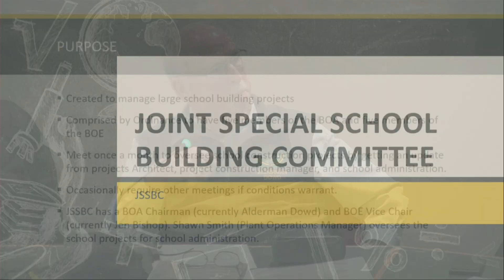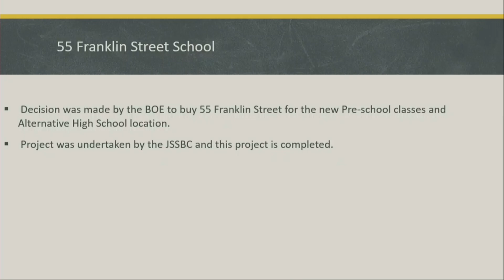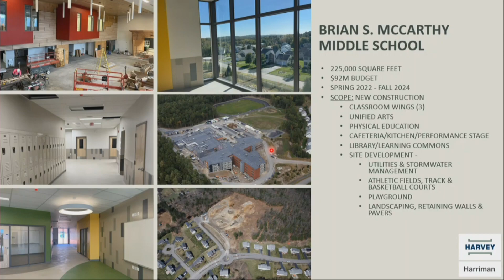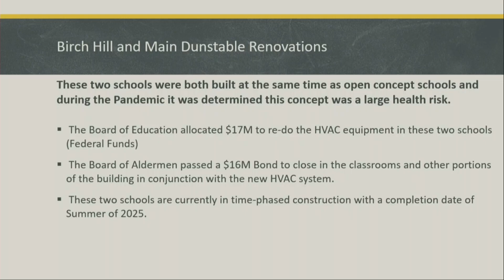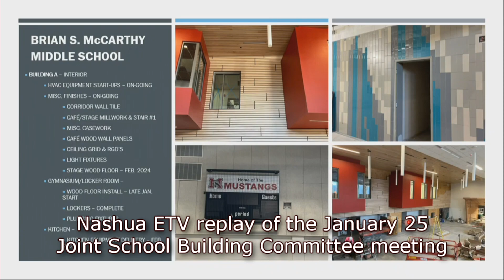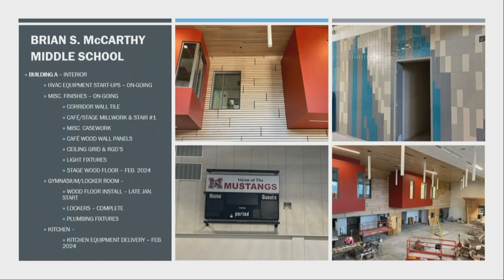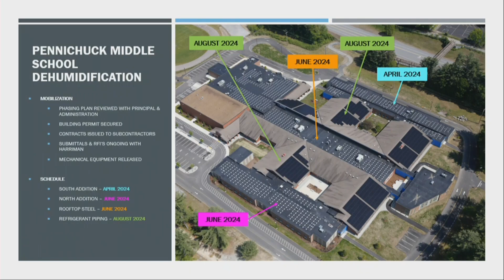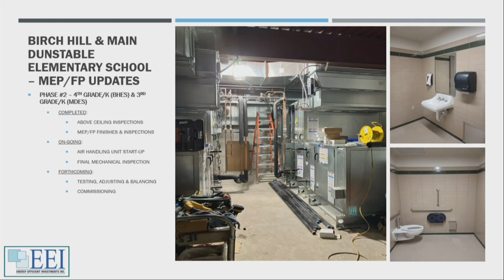Joint Special School Building Committee 1/25/24